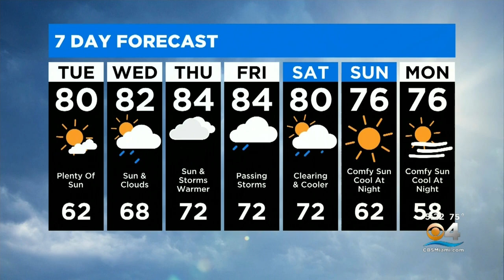CBSMiami.com Weather 11-8-21 5PM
CBS4 Chief Meteorologist Craig Setzer has your Monday evening weather forecast.